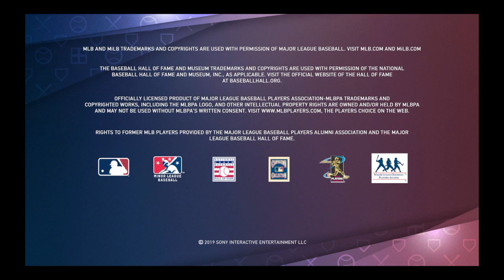ALCS Game 5